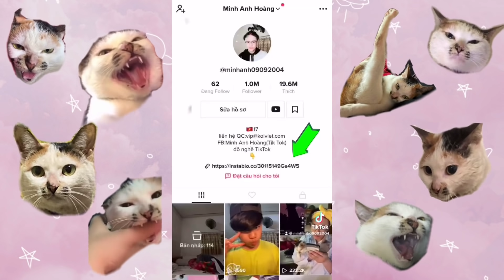KHI LOÀI MÈO CHƠI HỆ TIKTOKER PART 1 | MINH ANH HOÀNG